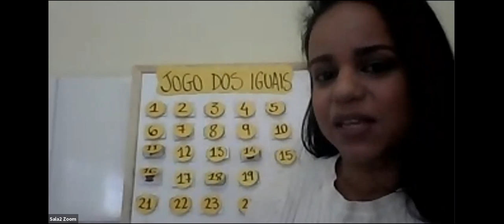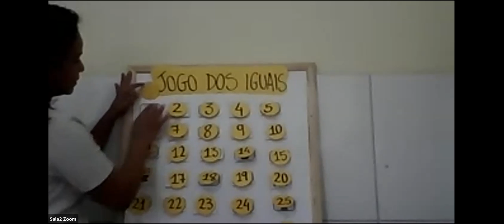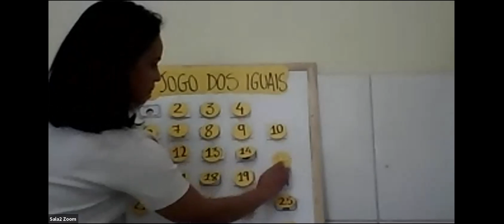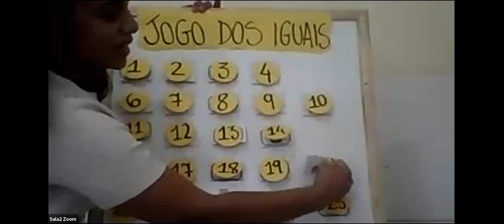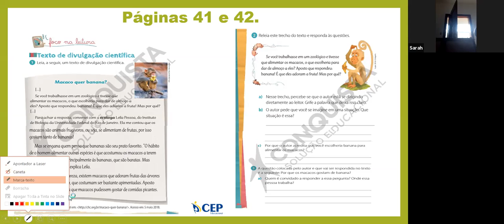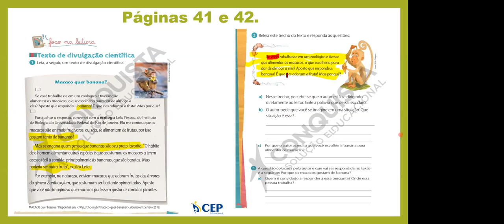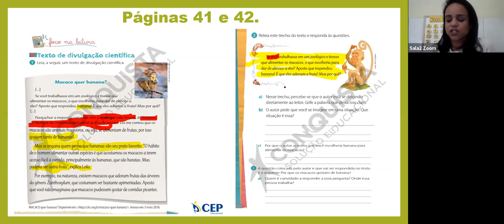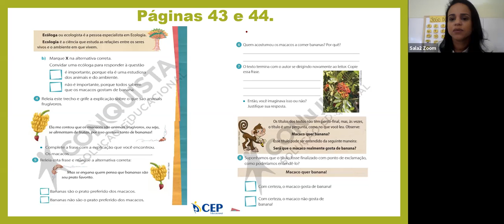Andréia - 2º ANO CV - 04/08/2020